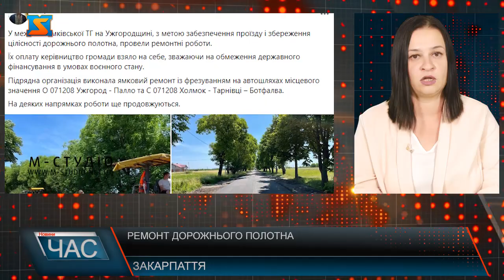Ремонт доріг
: Перший заступник голови Закарпатської ОВА Мирослав Білецький на свої сторінці у фейсбук повідомив про ремонтні роботи дорожнього полотна. Цитую – «У межах Холмківської ТГ на Ужгородщині, з метою забезпечення проїзду і збереження цілісності дорожнього полотна, провели ремонтні роботи.Їх оплату керівництво громади взяло на себе, зважаючи на обмеження державного фінансування в умовах воєнного стану. Підрядна організація виконала ямковий ремонт із фрезуванням на автошляхах місцевого значення Ужгород - Палло та Холмок - Тарнівці – Ботфалва. На деяких напрямках роботи ще продовжуються.» - повідомляє перший заступник.